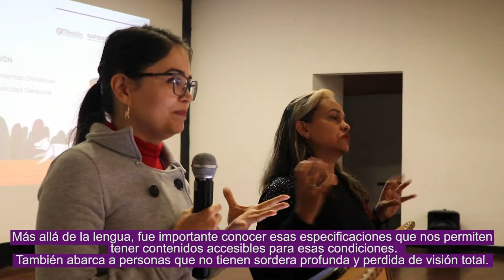Melissa Villegas nos cuenta su experiencia con los cursos accesibles de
Mellissa Villegas, estudiante de la Institución Educativa Francisco Luís Hernández fue una de nuestras beneficiarias de los cursos accesibles en Herramientas Ofimáticas y HTML5 brindado por @Medellín, Colegio Mayor de Antioquia e ITM en su institución.
¡Ven y conoce esta bella experiencia!